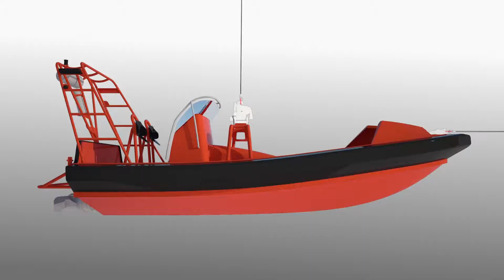Henriksen Hooks - IHS Single System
A safe Single Point Lifting system from Henriksen Hooks. Reduce your operational risk with our Integrated Henriksen System with offload lifting hook and painter hook.